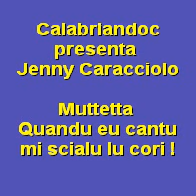Muttetta, Quandu cantu mi scialu u cori, Jenny Caracciolo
Jenny Caracciolo canta la muttetta calabrese , Quandu cantu mi scialu u cori,